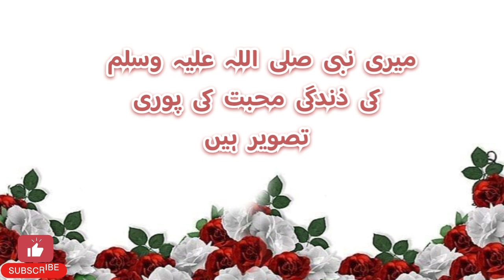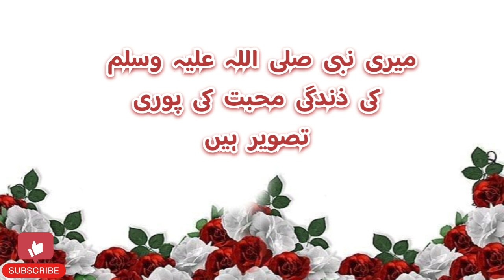میری نبی صلی اللہ علیہ وسلم کی ذندگی محبت کی پوری تصویر ہیں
میری نبی صلی اللہ علیہ وسلم
کی ذندگی محبت کی پوری
تصویر ہیں
Thank you for supporting my channel. Your support gives me the courage to move forward and always will inshallah ♥️In my channel you will find videos related to Islam♥️
videolong
long
youtubelong
longsvideo